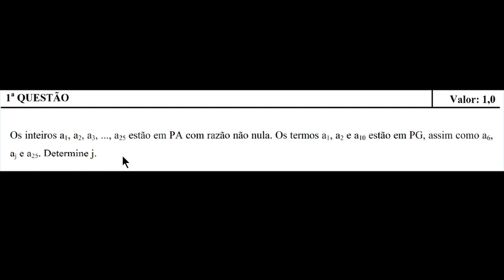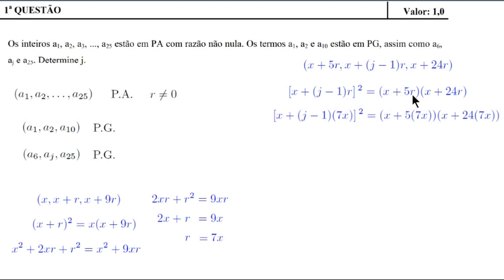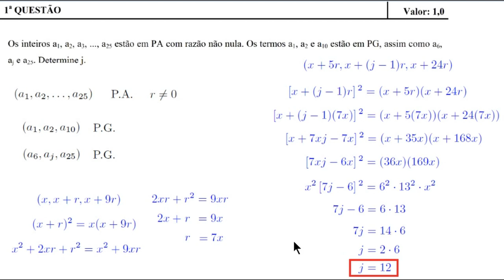PA e PG - IME 2016 - Discursiva - 1ª Questão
Os inteiros a_1, a_2, a_3, ..., a_{25} estão em PA com razão não nula. Os termos a_1, a_2 e a_{10} estão em PG, assim como a_6, a_j e a